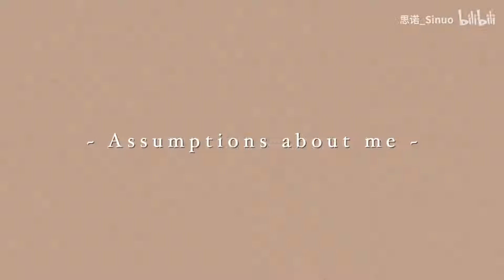关于我的猜想｜星二代？富二代？学霸？我的成长故事【思诺】